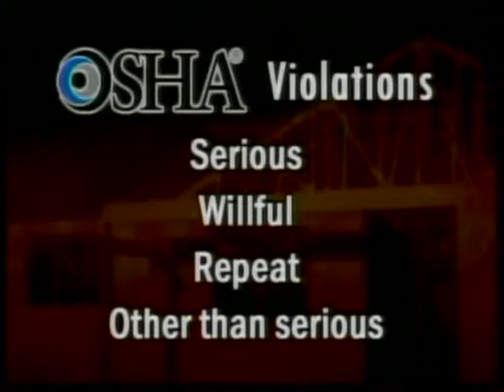Safety Records of Contractors Involved in Deadly Accident 2/13/14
According to the latest numbers from the Occupational Safety and Health Administration, just over 360 workers have been killed on the job in fiscal year 2014, and sadly, an east Idahoan's name is now added to the list.